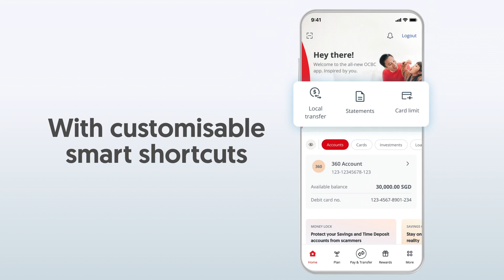A banking experience that is uniquely yours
The all-new OCBC app that is designed to understand your banking needs, wants and quirks better than your best friend. With customisable shortcuts and a personalised experience, the OCBC app is here to make banking as smooth as your morning coffee.